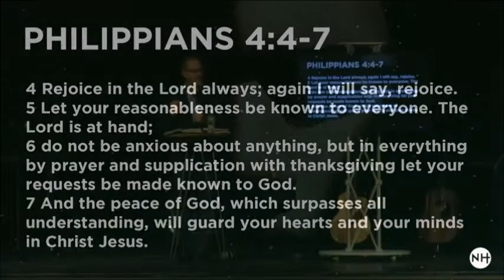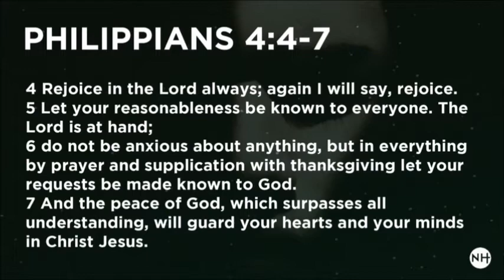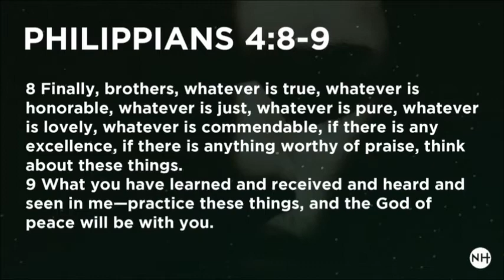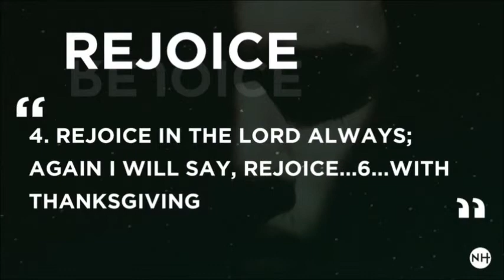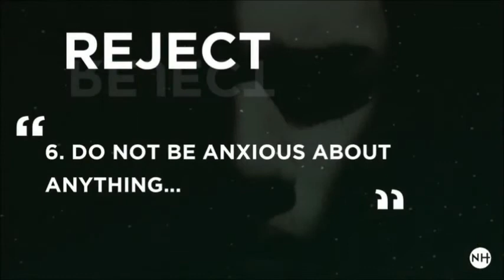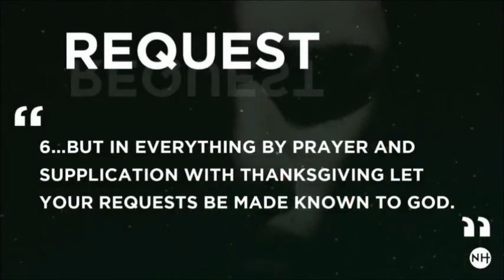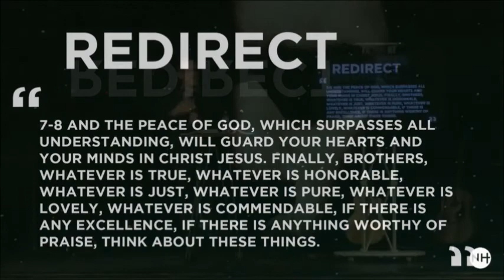Transformed: Overcoming Anxiety | Neil Eaton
In Week Five of Transformed, Pastor Neil brings an encouraging and needed message on overcoming anxiety by training your mind to do two things: Rejoice, Reject, Request, and Redirect.